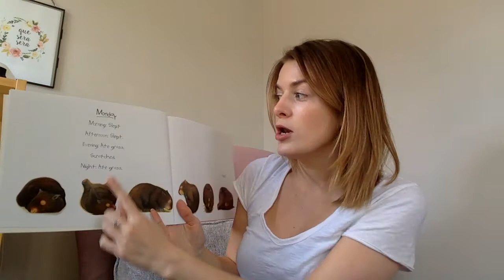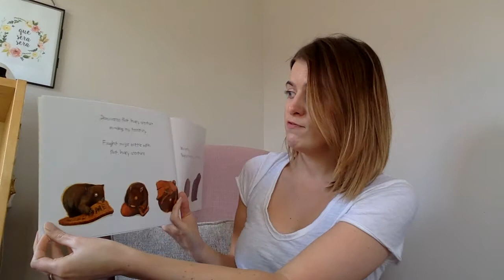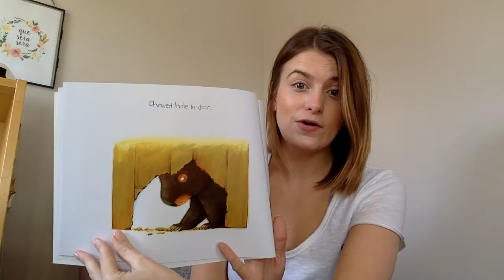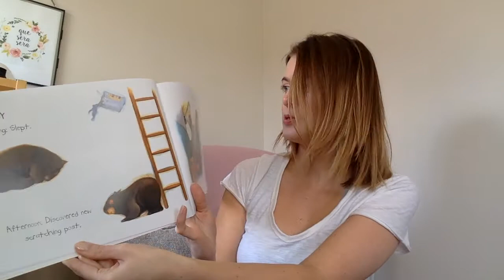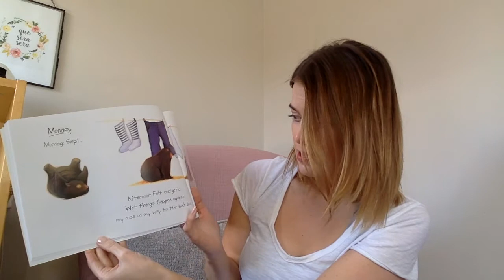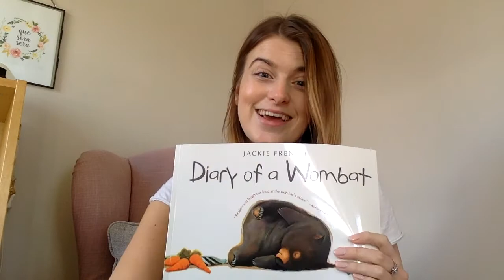Diary of a Wombat by Jackie French